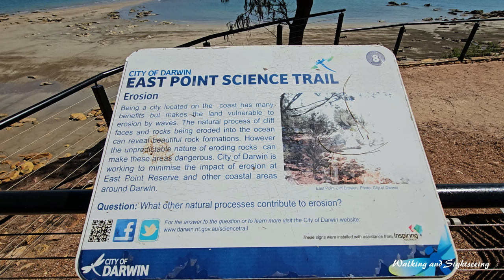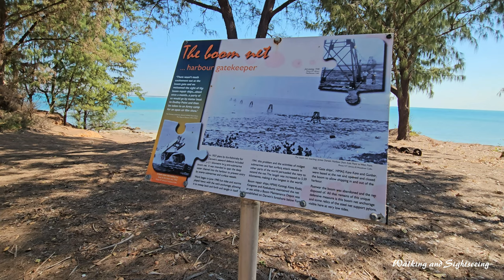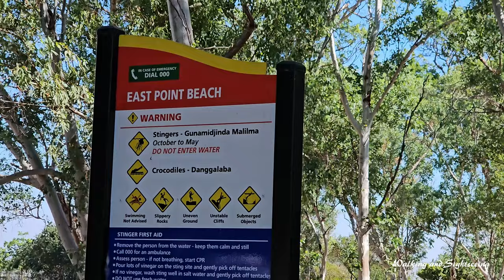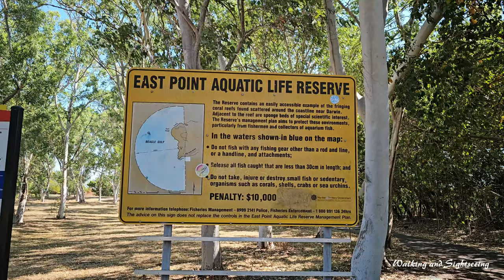DARWIN 🇦🇺 East Point Reserve | Dudley Point Lookout | Scenic Nature Walk | Cliffs Rocks | Wildlife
A beautiful scenic walk tour through East Point Reserve in Darwin NT Australia | Nature Wildlife Australia 🇦🇺  | Incredible Landscape Rocks and Cliffs | Scenic Dudley Point Lookout

East Point Reserve is a special place for the people of Darwin and is one of the most popular recreation areas for both locals and visitors. Rich in history and biodiversity, East Point is easy to access and has an abundance of facilities and attractions for everyone.

East Point Reserve is one of the largest reserves in the Darwin municipality boasting 200 hectares of green space and recreation spaces. We have been looking after the reserve since 1984 and aim to balance the ecological, cultural and historic values whilst providing recreational areas for everyone to enjoy.